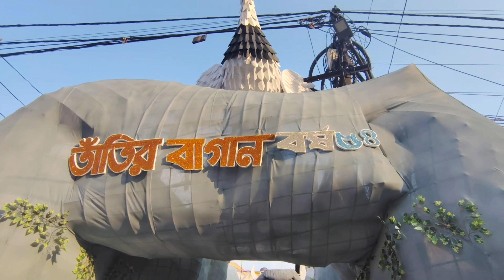Chandanagar Jagadhri Puja 2024 | Chandannagar lighting | চন্দননগর জগদ্ধাত্রী পূজা 2024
চন্দননগর জগদ্ধাত্রী পূজা মূলত তার চমৎকার প্যান্ডেল, অনন্য প্রতিমা নির্মাণ, এবং জাঁকজমকপূর্ণ আলোকসজ্জার জন্য বিখ্যাত। এই পূজার সময় চন্দননগরের অলিগলি ও রাস্তাগুলো আলোকিত হয়ে ওঠে, যা এক মনোরম দৃশ্যের সৃষ্টি করে। চন্দননগরের জগদ্ধাত্রী পূজা পশ্চিমবঙ্গের অন্যতম প্রাচীন এবং বিখ্যাত উৎসব, এবং এটি তার শৈল্পিক সৌন্দর্য এবং ঐতিহ্যের জন্য দূরদূরান্ত থেকে পর্যটকদের আকৃষ্ট করে।

এর পাশাপাশি, চন্দননগর জগদ্ধাত্রী পূজা তাদের ঐতিহ্যবাহী দোলাযাত্রা বা শোভাযাত্রার জন্যও পরিচিত, যেখানে অসাধারণ আলোকসজ্জায় সজ্জিত গাড়িগুলি প্রদর্শিত হয়।

1. চন্দননগর জগদ্ধাত্রী পূজা 2024 | আলো, প্রতিমা এবং ঐতিহ্যের মহোৎসব

2. চন্দননগ জগদ্ধাত্রী পূজা 2024 পূর্ণাঙ্গ দর্শন | প্যান্ডেল থেকে শোভাযাত্রা

3. জগদ্ধাত্রী পূজা 2024: চন্দননগরের বিখ্যাত আলোকসজ্জা এবং শৈল্পিক প্রতিমা

4. চন্দননগর জগদ্ধাত্রী পূজা 2024 | সর্বাধিক সুন্দর প্যান্ডেল ও আলোকসজ্জার সমাহার

5. Chandannagar Jagadhatri Puja 2024 | Full Coverage of Festivities

1. Chandannagar Jagadhatri Puja 2024: A Stunning Festival of Lights and Art

2. Exploring Chandannagar Jagadhatri Puja 2024 | Best Pandals and Idols

3. Jagadhatri Puja 2024 in Chandannagar | Iconic Pandal Designs & Traditions

4. Chandannagar Jagadhatri Puja 2024 Highlights | The Ultimate Festival Experience

5. A Visual Journey of Chandannagar Jagadhatri Puja 2024

6. Chandannagar Jagadhatri Puja 2024 | Best Moments and Grand Celebrations

7. The Magic of Chandannagar Jagadhatri Puja 2024 | Lights, Art, and Culture

8. Jagadhatri Puja in Chandannagar 2024 | Exploring Unique Pandal Themes

9. Chandannagar Jagadhatri Puja 2024: The Spectacular Procession and Decor

10. Chandannagar’s Jagadhatri Puja 2024 | A Celebration Like No Other!

Chandannagar Rani maa

Mankundu Rani maa

World biggest Puja

World biggest jagadhatri Puja

1.

2.

3.

4.

5.

6.

7.

8.

9.

10.

chandannagar tematha rani maa